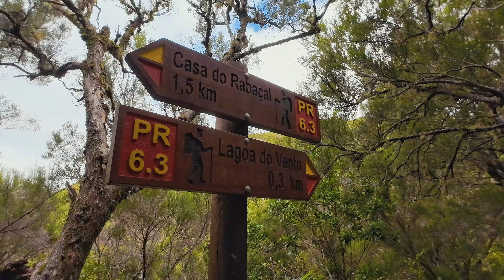Madeira Hiking Adventure: Hidden Waterfall, 25 Fontes, & Stunning Cliffside Hike to Ponta do Furado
Discover the magic of Madeira with this epic hiking adventure! 🥾 Explore two breathtaking trails on this stunning Portuguese island.

Hike 1: Embark on a thrilling levada hike to a hidden waterfall, passing by the enchanting 25 Fontes. Immerse yourself in lush greenery, cascading waters, and the natural beauty of Madeira.

Hike 2: Challenge yourself with a hike to the edge of the island along the Vereda da Ponta de São Lourenço path. Witness awe-inspiring cliffs, hidden beaches, and panoramic views at Miradouro Ponta do Furado.

W H E R E  W E  S T A Y E D

00:00 Madeira hiking options
0042 25 Fontes Hike
01:06 The levados and practical tips
02:24 Hidden Waterfall
03:12 25 Fontes Madeira
03:55 PR8 Cliff Hikes

- Read my blog and more about (sustainable and eco-friendly) travel

+ Sound Recorder
+ Pixel 5

Would you visit these waterfalls in Madeira? And what is your best levado hike on this Portugese island?